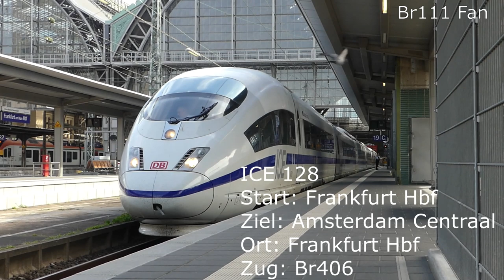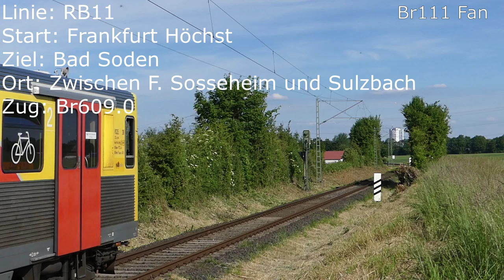Br111 Fan: Trainspotting Juni 2019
Auch der Juni war durch und durch abwechslungsreich und erfolgreich! Gleich 4 Mal konnte ich die TXL Feuertaurus erwischen, aber auch viele 120er waren unterwegs und ich konnte gleich mehrfach den Henkelzug fotografieren. Abgerundet wurde das ganze durch Touren an den Rhein und zum Sommerfest nach Koblenz, an die Nord-Süd Strecke, an die Brenz- und Donautalbahn und zum Rheinland-Pfalz Tag, bei dem sogar eine n-Wagen Garnitur mit 218 zum Einsatz kam.